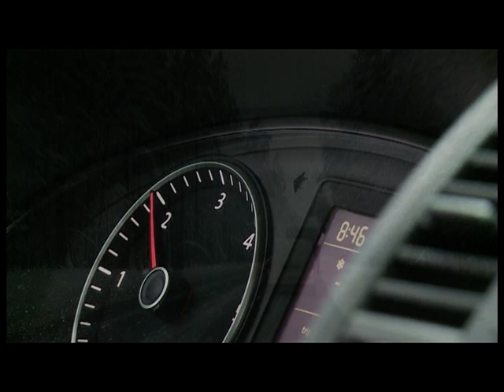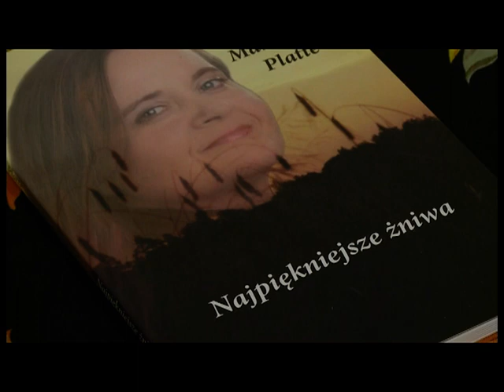Agroturystka odcinek 1 cz1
Wybierz się w podróż po polskich gospodarstwach agroturystycznych. Prowadząca Agata Swornowska odwiedza te miejsca, którym jeszcze daleko do ideału.